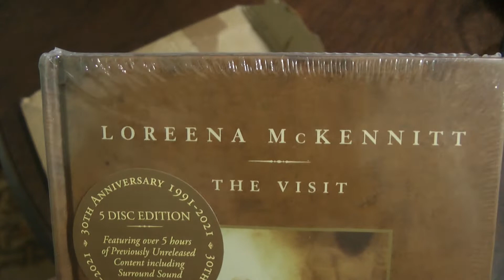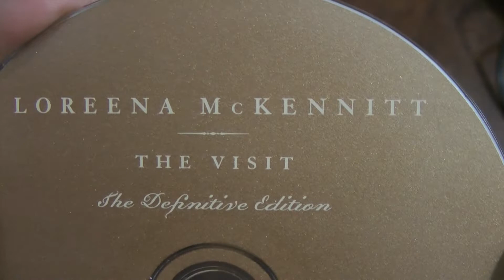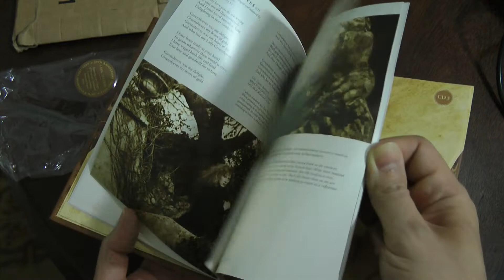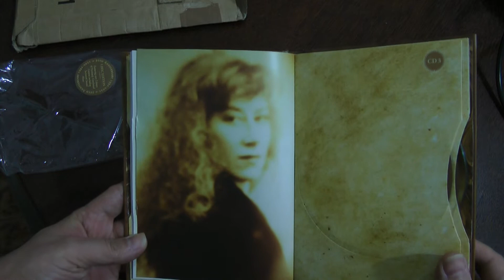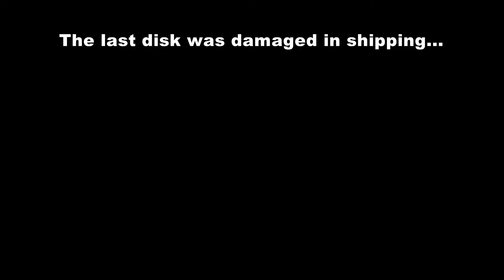Loreena McKennitt – The Visit: The Definitive Edition - 5 discs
Label: Quinlan Road – QRCD104DE
Format: Box Set, 30th Anniversary 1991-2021
CD, Album, Reissue, Remastered, Stereo
4 x CD, Stereo
Blu-ray, Blu-ray Audio, Album, Reissue, Remastered, Stereo, Multichannel
Country: USA, Canada & Europe
Released: Sep 24, 2021
Genre: Folk, World, & Country
Style: Celtic

Blu-ray Audio:
Dolby Atmos 24 bit/48 kHz
DTS-HD Master Audio 5.1 24 bit/48 kHz *2
LPCM 2.0 24 bit/96 kHz *1
*1 information on the back cover shows LPCM 2.0 24 bit/192 kHz but the menu on the disc and the actual content in LPCM 2.0 24 bit/96kHz
*2 information on the back cover only specifies DTS 5.1 however the content in DTS-HD MA 5.1